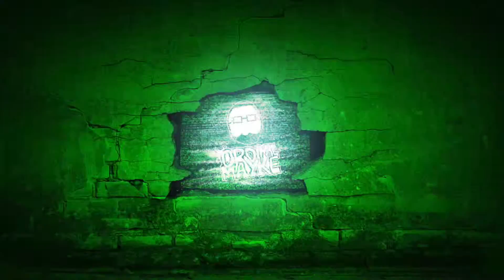RAYMAN LEGENDS #1 COMEÇANDO A AVENTURA!